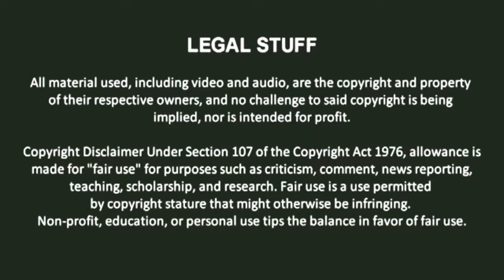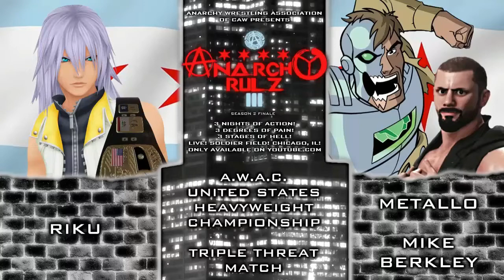A.W.A.C. Season 2/Fury #43 (Anarchy Rulz 3 - NIGHT 2 Pre-Show)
Night 2 is almost here. Chun-Li teams with R. Mika and Yamato Nadeshiko to take on Cassie Cage, Harley Quinn and Juri Han.